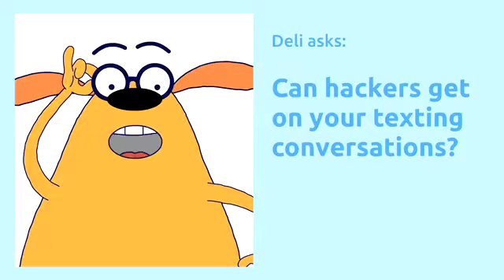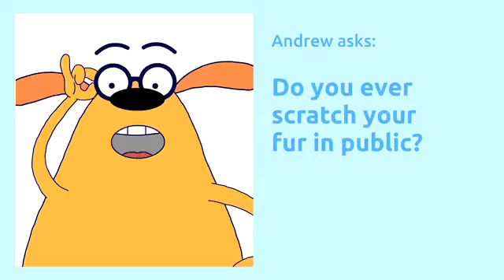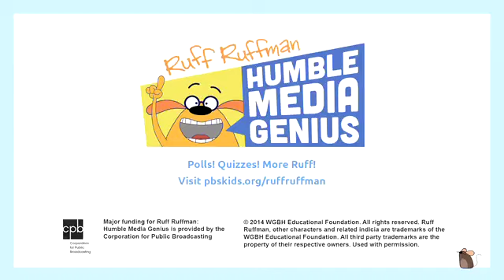20 September 2020(2)